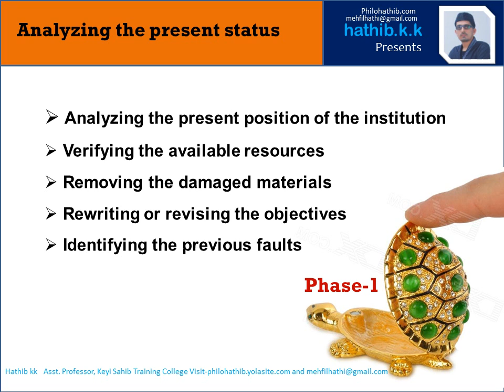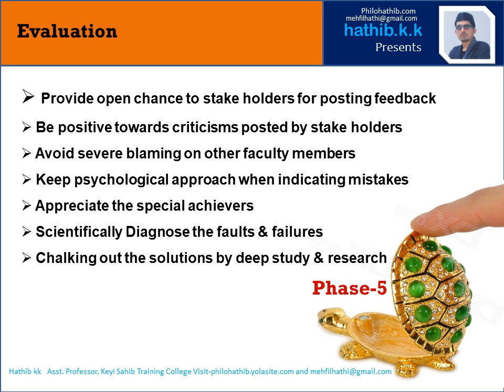institutional planning final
It's a comprehensive presentation on Institutional Planning in the field of education. It makes a comprehensive glance at the different aspects of institutional planning such as its definition, importance, benefits, phases etc.